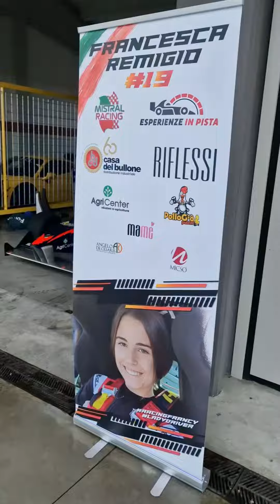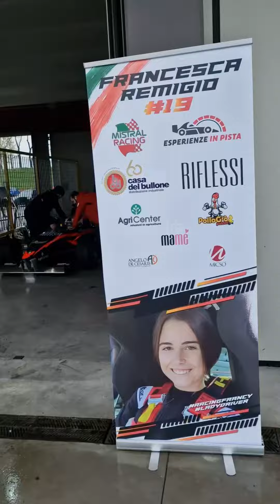My Team, My Car, My Dream